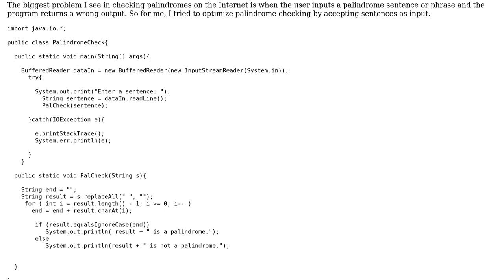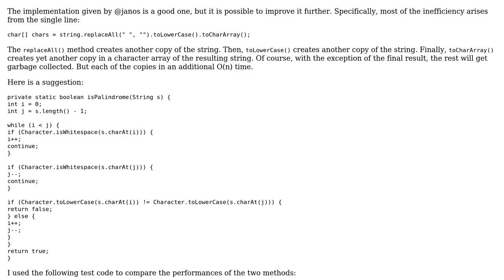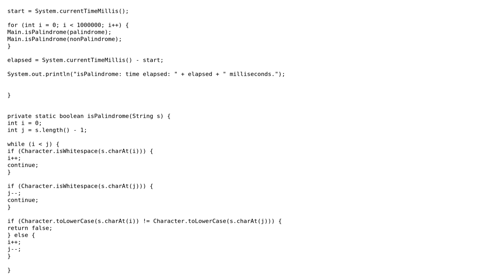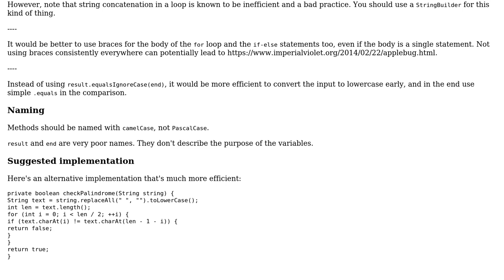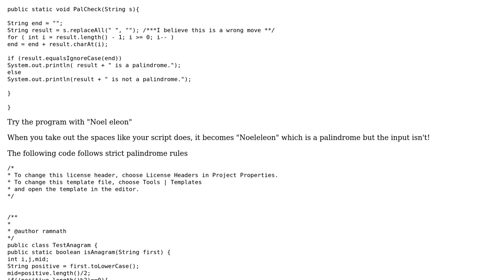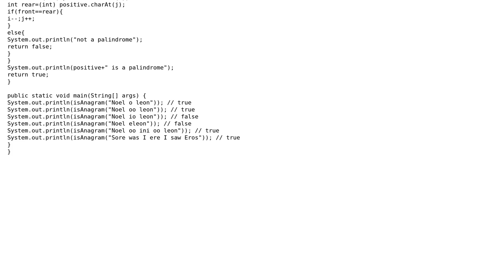Code Review: Determining if a sentence is a palindrome (5 Solutions!!)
Code Review: Determining if a sentence is a palindrome

With thanks & praise to God, and with thanks to the many people who have made this project possible! | Content (except music & images) licensed under CC BY-SA | Music | Images & others | With thanks to user Yodism user thepace user SuperBiasedMan user safkan user ramnath teja chekka user janos user Jamal user Heslacher and the Stack Exchange Network Trademarks are property of their respective owners. You are responsible for your own actions.